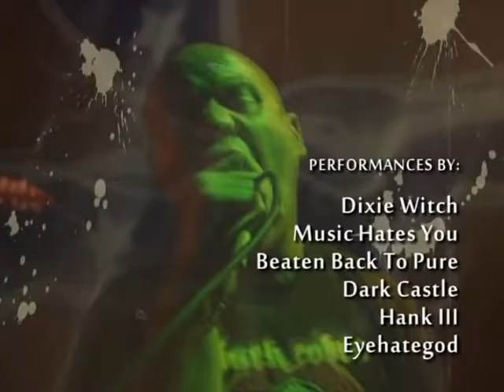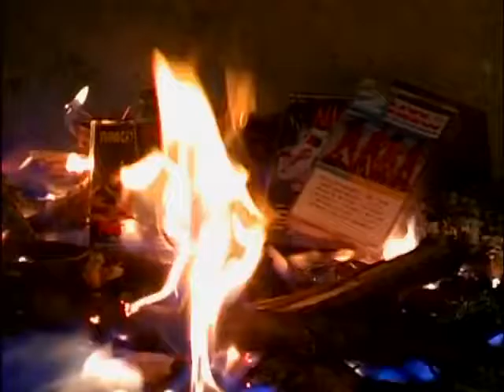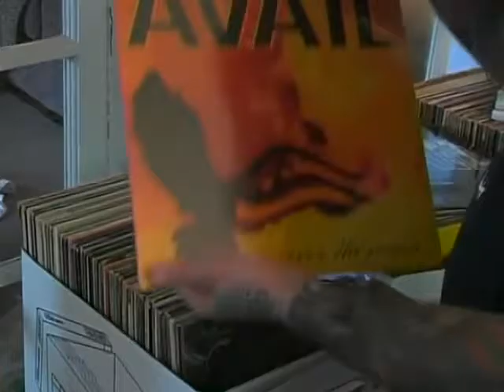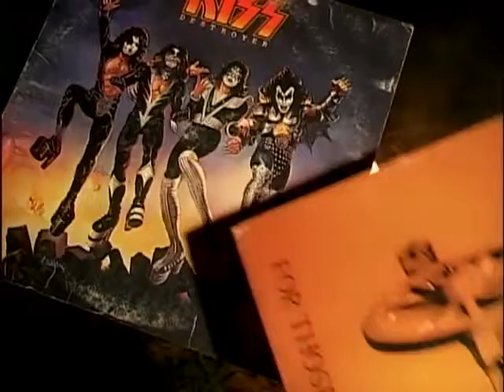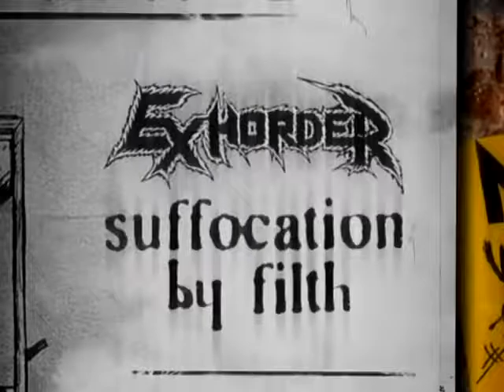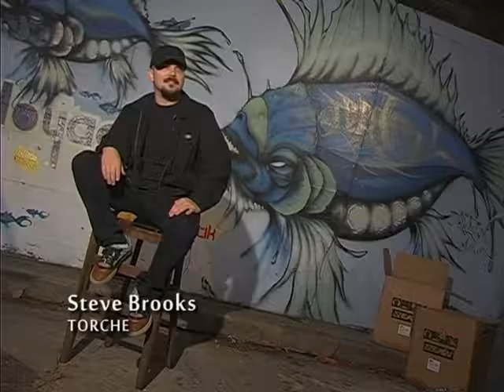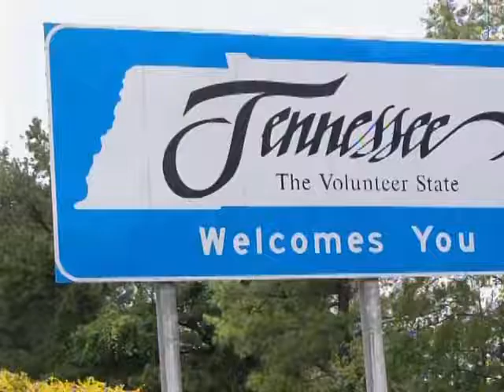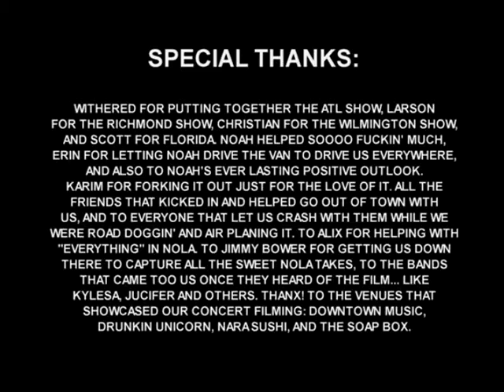Documentary - (Slow Southern Steel ) - (2010)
“Slow Southern Steel” Was Directed By Chris Terry And David Lipke, Produced By Chris Terry And Karim Khan.